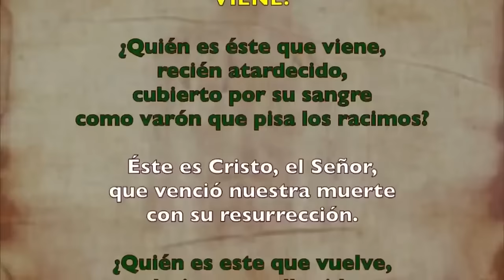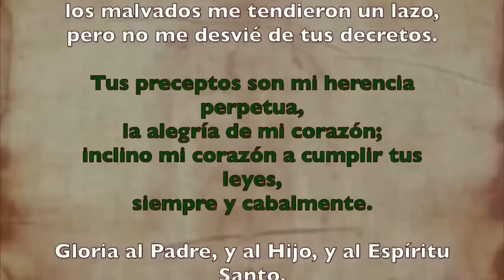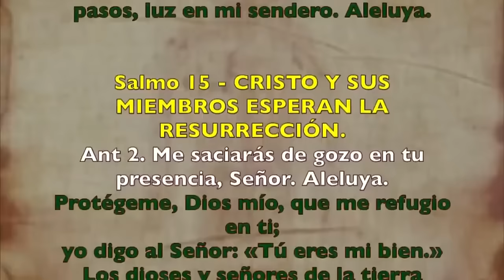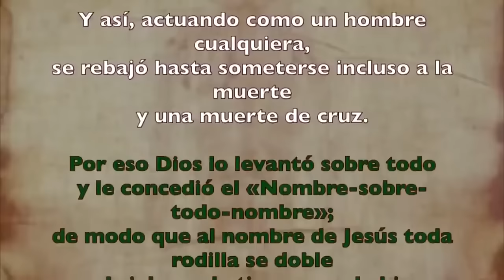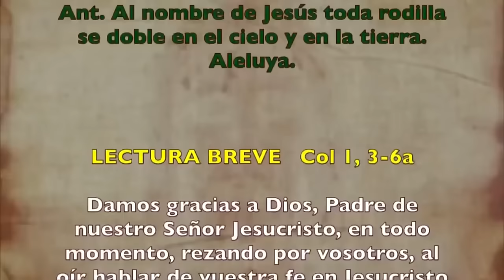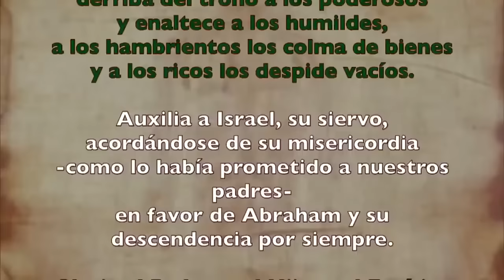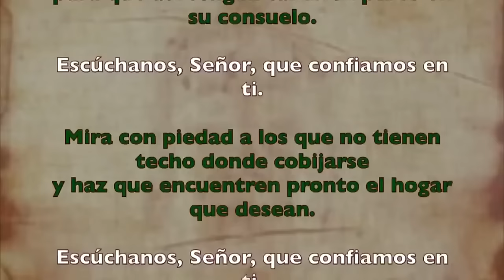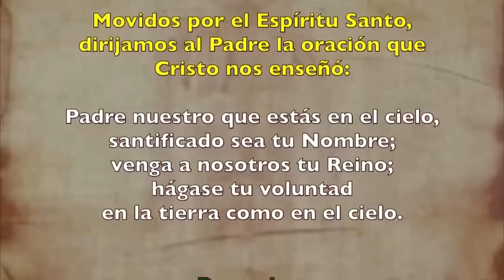Oración de la tarde (I Vísperas), SÁBADO 6 DE JULIO 2024 I XIV T. Ordinario